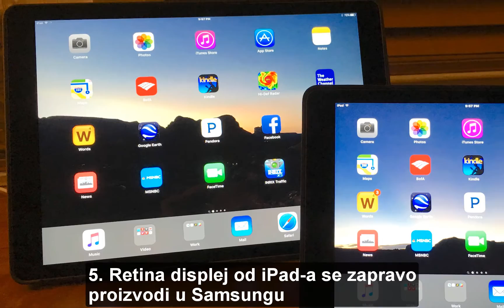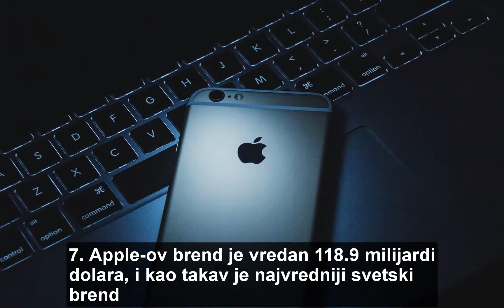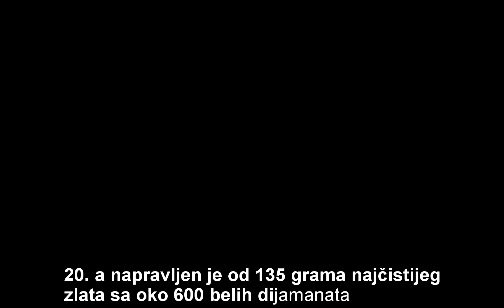Apple - 20 zanimljivih činjenica koje niste znali